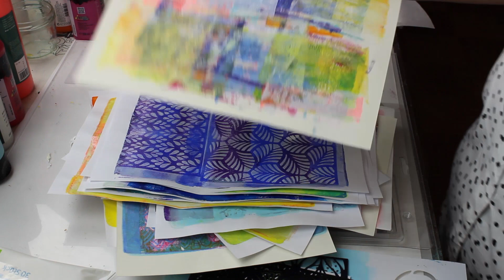Gellidruck Teil 3 mit Schablonen drucken!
heute zeige ich Euch wie Ihr mit Schablonen drucken könnt. Es ist eine ganz einfach Technik aber die macht richtig Spaß. Natürlich könnt Ihr dies Technik auch mit allem anderen Materialien kombinieren. Es ist wieder ein sehr langes Video, da ich am Anfang einfach einige Erklärungen in Echtzeit machen muss, sonst seht Ihr es einfach nicht gut genug, weil es zu schnell läuft.
Aber genug davon, viel Spaß beim zusehen.
Eure Benedikta

Wenn Ihr die Glocke drückt, werdet Ihr benachrichtigt wenn wieder ein Video von mir da ist.

Material:
Große Gelplatte
Farbwalze
Acrylplatte
Acrylfarben
Kopierpapier, Butterbrotpapier und Papier von Boesner
Schablonen von ACTION
Ein Stück vom Kartoffelnetz
Babyfeuchttücher

Als Amazon-Partner bekomme ich eine kleine Provision, wenn Ihr über den Link einkauft.
Für Euch wird das Produkt nicht teurer, diese Provision übernimmt Amazon.

Farben die ich benutze oder was Ihr da habt:
Golden Fluid Acrylics
Rayher Acrylic Allesfarbe brilliant Gold
Amsterdam Acrylfarbe Himmelblau hell
Amsterdam Acrylfarbe Türkisgrün
Inka-Gold 3er Set
Acrylbinder Matt
Goya Acrylfarbe Karminrot
Schminke Titanweiß

Stifte:
Uni-ball Signo UM 153 4er Set
Uni-ball Signo Pigment Ink UM-153 weiß 3 Stück
Staedtler Pigmentliner Wasserfest schwarz
Molotow ONE4ALL

Pinsel:
Pinsel von Renovo zum Grundieren
Van Bleiswijck Pinselset
Silikonpinsel weich Set
Ziegenhaarpinsel Flächenpinsel-Panflöte

Malmesser:
Palettmesser 5 teilig
Malmesser 4 Stück

Klebebänder:
Tesa Malerband Universal
Doppelseitiges Klebeband 0,6 cm

Geldruck Zubehör:
Gelli ARTS Gel Printing Plate
Gelli ARTS Gel Printing Plate 12,70x17,78 cm
Gel Press Monoprint Kreisförmige Druckplatte 15 cm
Ranger Gelplatten 3 Stück in einem
Gummiwalzen 3 Stück
Carabelle Gummistempel „Abstrakt Flower“
Carabelle Gummistempel „Masque au sourire“
Carabelle Gummistempel „ Heritage dún bouquet acidule“